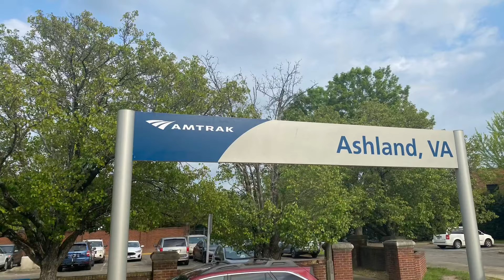Railfaning at Ashland train day